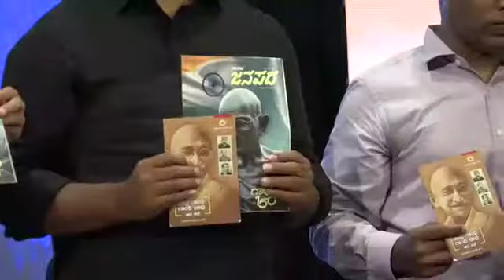ದಕ್ಷಿಣ ಕನ್ನಡದಲ್ಲಿ ಗಾಂಧೀ ಜಯಂತಿ ಸಂಭ್ರಮ-BP9 NEWS1